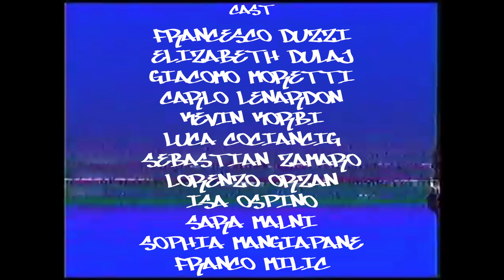Franco Mille - DANCE (feat. Giacomo Moretti)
Pubblicato il 3 Marzo 2020

Starring:
Francesco Duzzi, Elizabeth Dulaj, Giacomo Moretti, Carlo Lenardon, Kevin Korbi, Sara Malni, Isa Ospino, Sebastian Zamaro, Lorenzo Orzan, Luca Cociancig, Sophia Mangiapane, Franco Milic.

Un ringraziamento speciale a:
-Corner Café per la location
-Alex & Arianna
-David Cusimano per i consigli sul riff

DANCE - Lyrics

I was standing by the door
Of a crowded disco with the floor
Full of empty people getting drunk

Suddenly I saw a man
A little old and even mad
Dancing in an unusual way
What an awesome sight.

And so I asked him: 'Please tell me
How can I dance like you?'
And he just answered: 'My dear,
There's no secrets in my moves:
You only need to get down on it
And give yourself a chance
Until you hear that big voice that is whispering
Dance'.

I took one breath and just began
I put my brand new shoes to dance
I followed the old crazy man
Can't you feel the vibe?
So we were there and having fun
Don't caring about who was around
But when I turned my face I saw that
Everybody started.